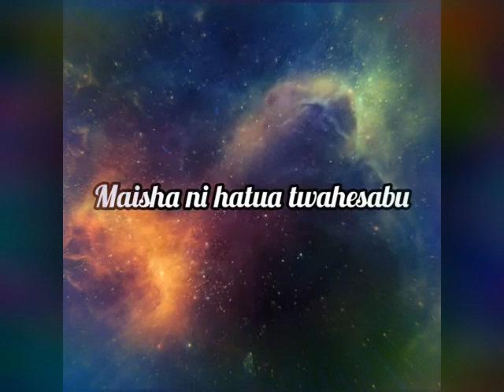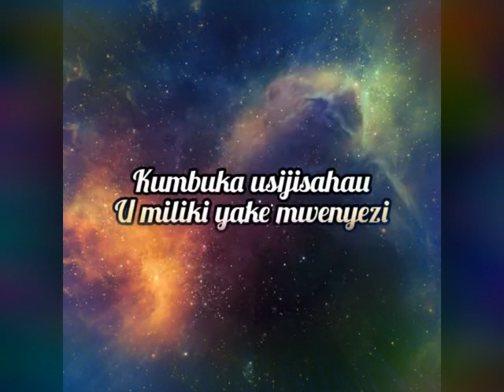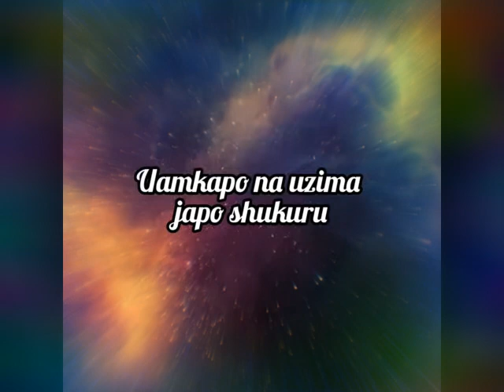Mattan - Hatua (Lyric Video)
Lyrics ya wimbo wa Mattan unaitwa
Ni wimbo ambao content yake inaweza kumgusa mtu yoyote.
Thanks.